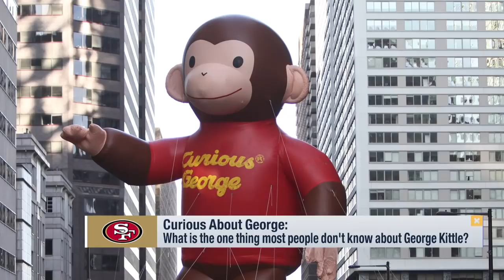Get to Know George Kittle on Good Morning Football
George Kittle played a question game with the "Good Morning Football" crew about his favorite tv character, teammate who would make the best head coach and more.